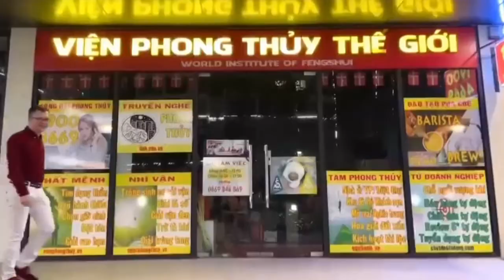1140 Giải mã phù chú, linh phù - hiểu sao cho đúng - xem để tránh mê tín hiểu khoa học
Nội dung: 1140 Giải mã phù chú, linh phù - hiểu sao cho đúng - xem để tránh mê tín hiểu khoa học

Mỗi ngày 2-3 clip: 6:00, 16:00 và 20:00

1. Tư vấn phong thủy, quy hoạch, hóa giải
2. Tư vấn cải vận, thay đổi lá số, di cung, làm sinh cơ cải vận
3. Hóa giải người âm phá, trấn yểm, thị phi
4. Đặt tên, chọn ngày sinh, ngày giờ cưới hỏi - động thổ,...
5. Dạy phong thủy truyền nghề